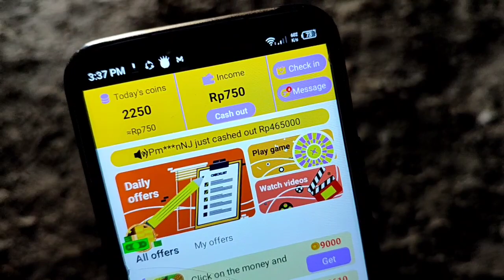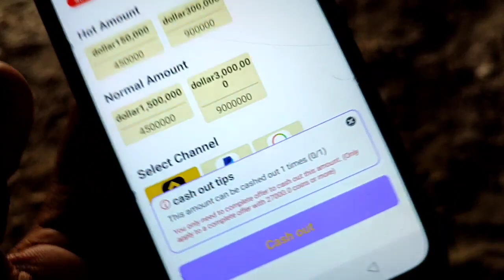Point Club Real Or Fake | Point Club Payment Proof | Point Club Se Paise Kaise Kamaye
Point Club Game Legit Or Scam
Point Club Game Legit Or Not
Point Club Game Legit
Point Club Game Se Paise Kaise Kamaye Point Club Rich Gift Box Real Or Fake
Point Club App Review
Point Club Cash Out
Point Club Game
Point Club Real Or Fake
Point Club Payment Proof